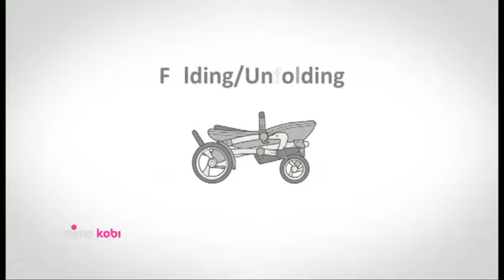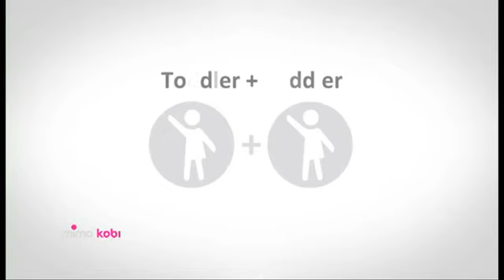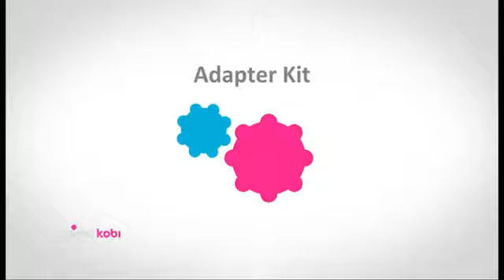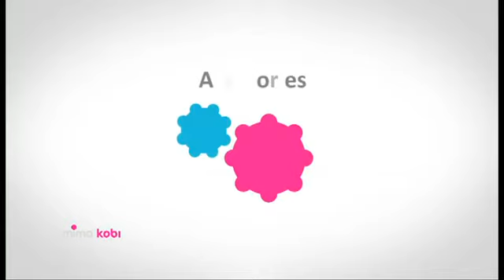Коляска Mima Kobi (Коби)